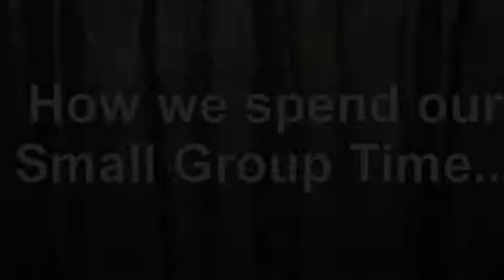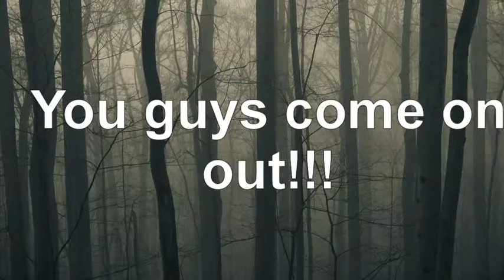Guy's Small Group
This is how we spend our guy's small group time at UGBC youth. You think you can handle it? Come on out!!